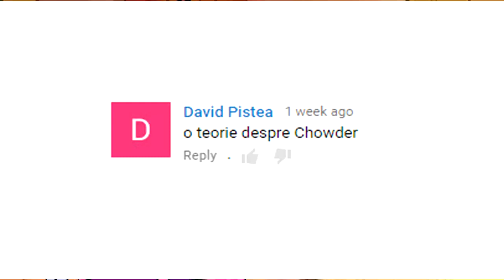TEORII DIN DESENE: CHOWDER - TOTUL ESTE IN MINTEA LUI?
Azi va zic o teorie despre Chowder.